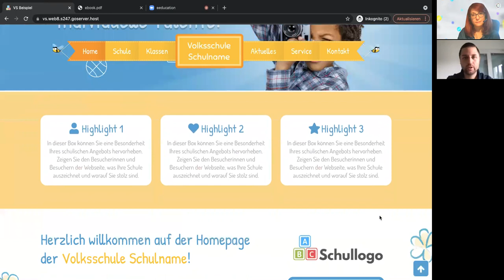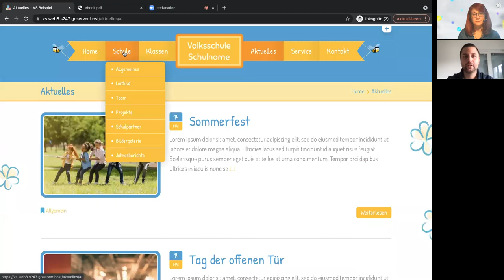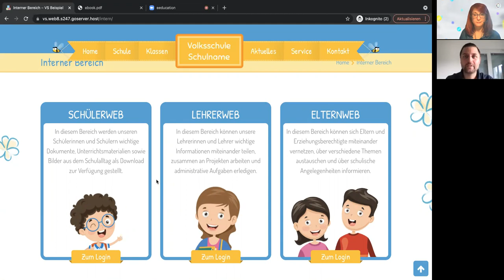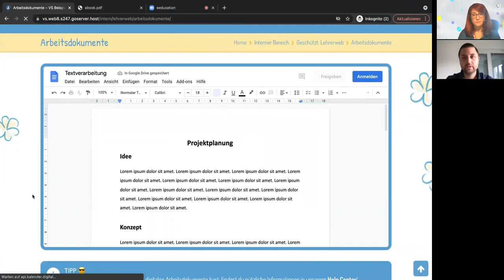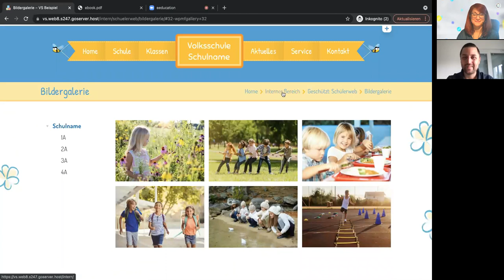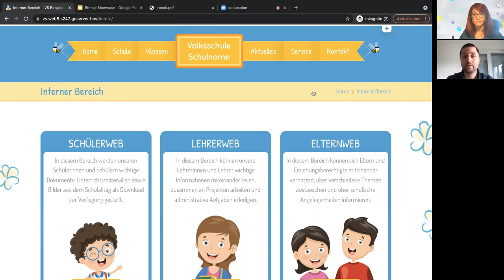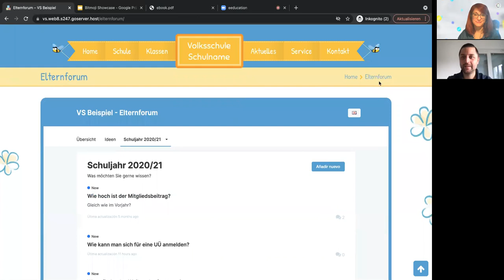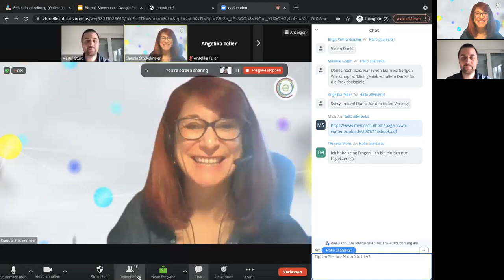VR5 B2 Sturc